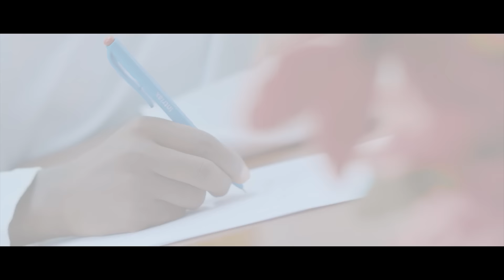Victor Ruz - Kikomando OFFICIAL HD VIDEO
Official video for "Kikomando" by Victor Ruz.

Text

Director: Dave Thymas
Producer: Pakista
Production Company: ADZ & Retro Records
Director of Photography: Dave Thymas
Editor: Dave Thymas